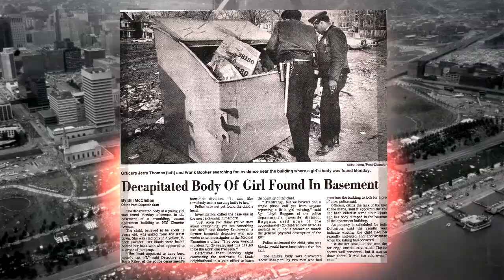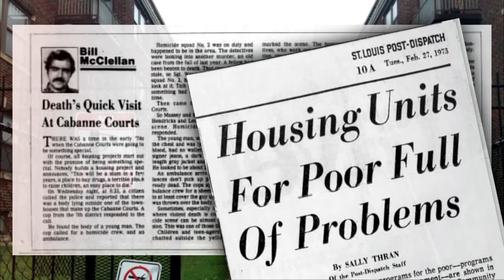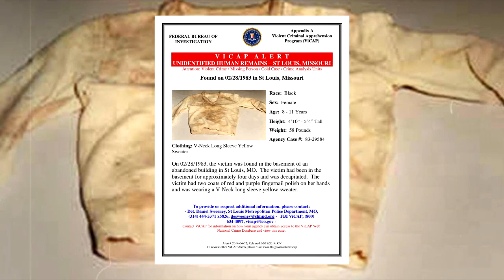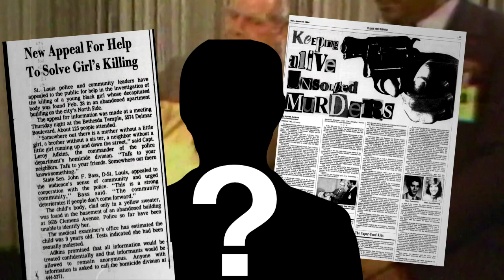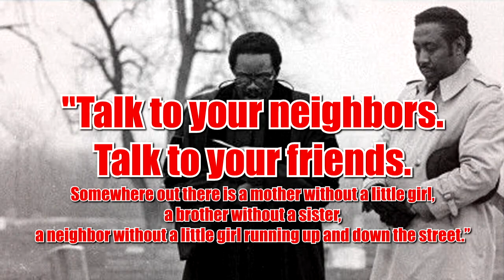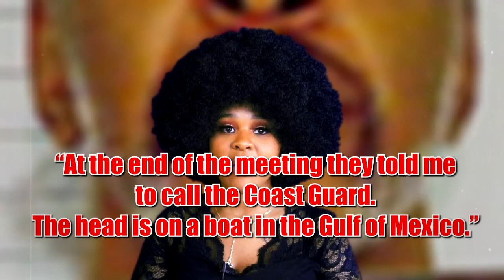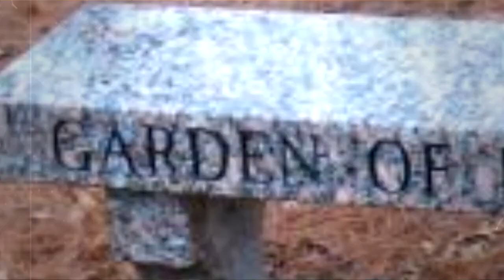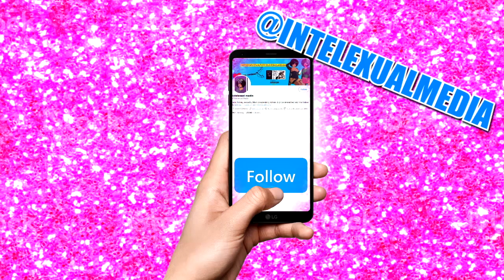Who Beheaded This St. Louis Jane Doe?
Who beheaded the young black girl sometimes referred to as Hope? This is the story of the St Louis Jane Doe, and the bungling of the investigation into her death.

Love the content?

Sources, essays, exclusive videos, a podcast, reading lists, and much more are available there.